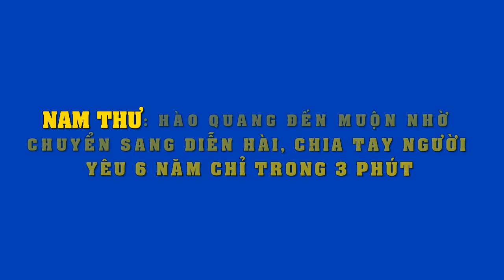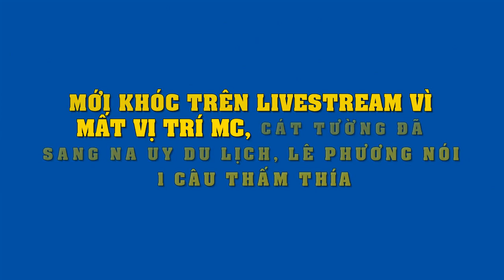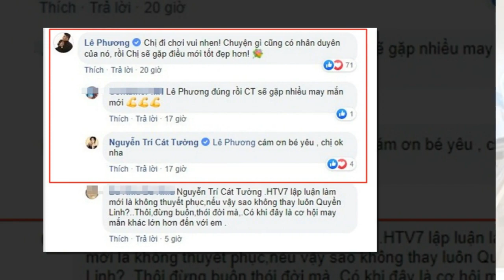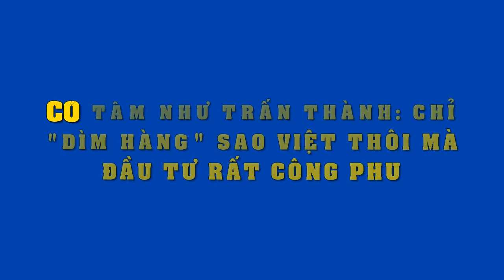Nam Thư: Thành công đến muộn nhờ chuyển sang diễn hài, chia tay tình yêu 6 năm chỉ trong 3 phút